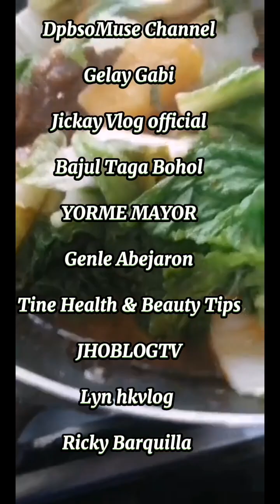Beef Pochero / homecookedrecipe Emma G. Channel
My own version of beef pochero home cooked.
  Ingredients:
  Beef
  tomato sauce, red bell pepper
  saging saba, camote
  pechay baguio
   beans optional

Tips: our choice guys paano natin ma enhance ang ating pagluluto pra maging satisfied tayo sa mga niluluto natin paano pa sasarapin. Salamat sa mga nagsusuporta at makipanood sa aking video. God bless everyone.